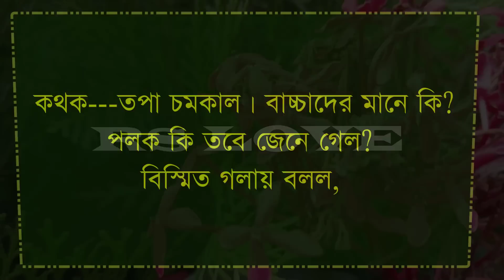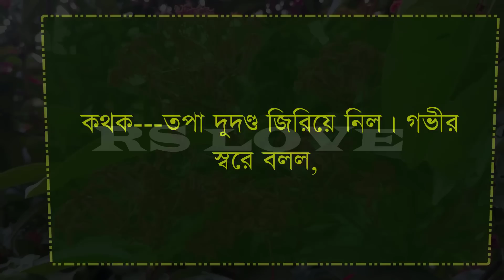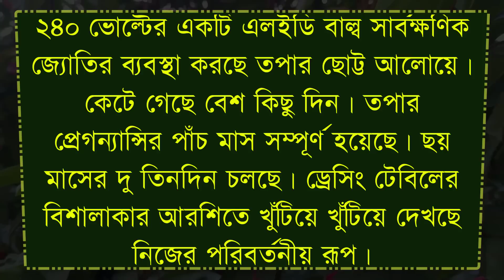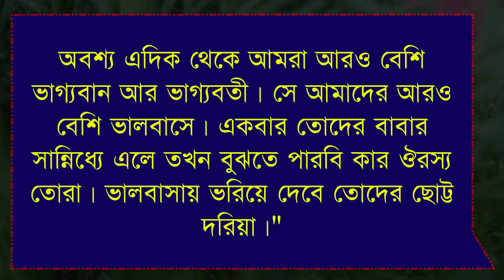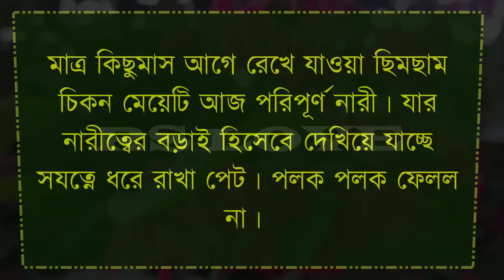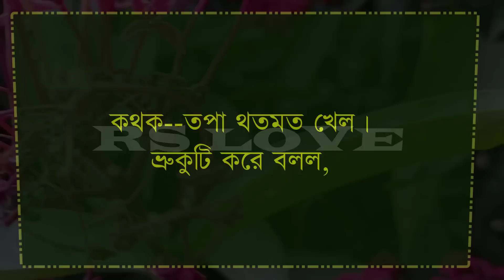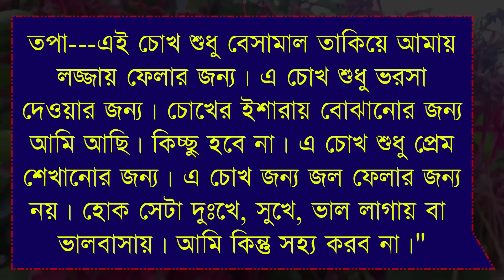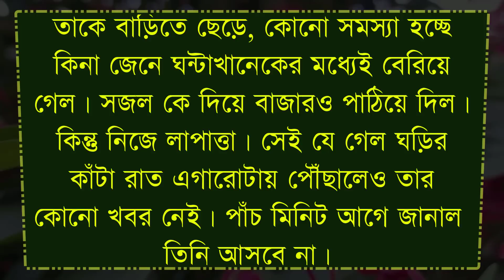কলেজের vp যখন জুনিয়র মেয়ের প্রেমে পাগল || Collage Love Story ||সকল পর্ব ১৯ ||ft : Himu& Tithi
* আজকের নতুন ভিডিও হলো কলেজের vp যখন জুনিয়র মেয়ের প্রেমে পাগল  || Collage Love Story  ||সকল পর্ব ১৯ ||ft : Himu& Tithi *

VOICE ACTING

   -: Samim & Shonalika & Tithi :-

VIDEO EDITING

        -:  SAGIR * MAINUDDIN :-

THUMBNAIL EDITING

                    -: SAGIR :-

• Script Writer : রাহনুৃমা_রাহা

Story code : kma